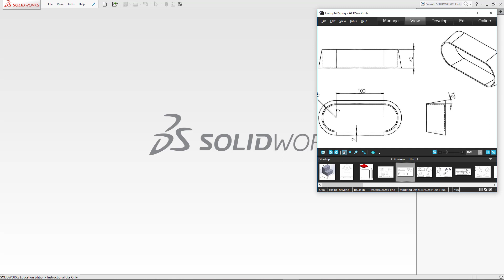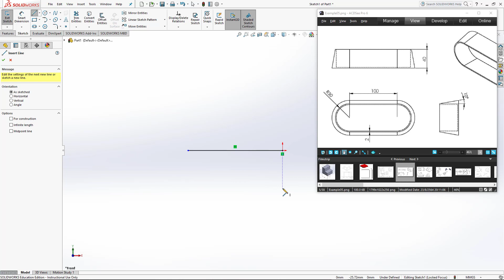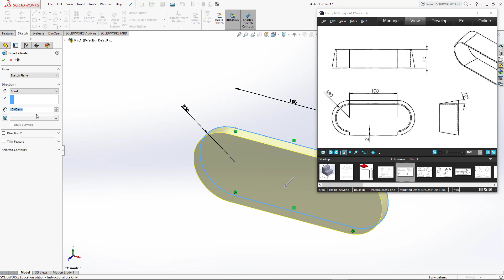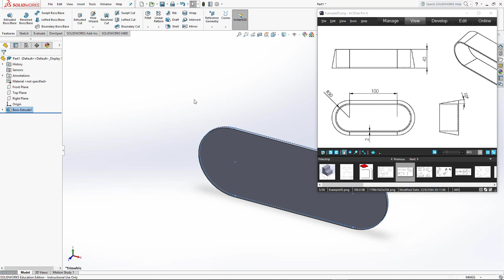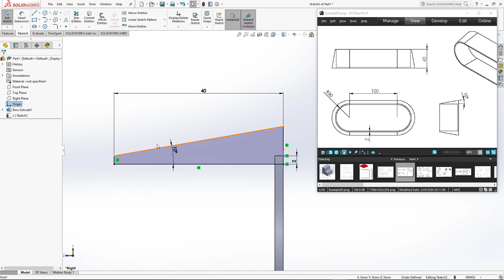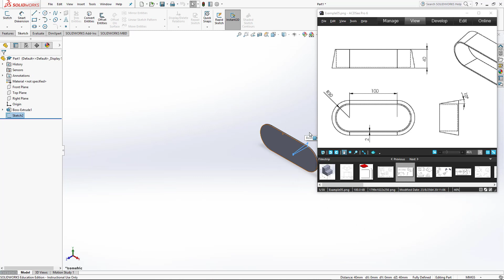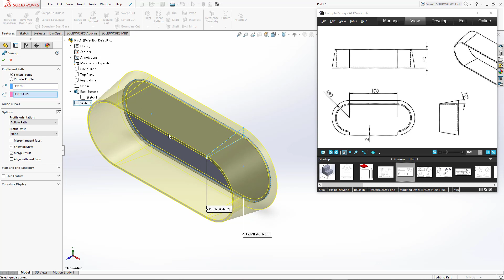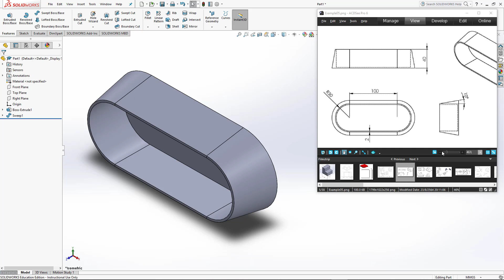SolidWorks 29 Swept